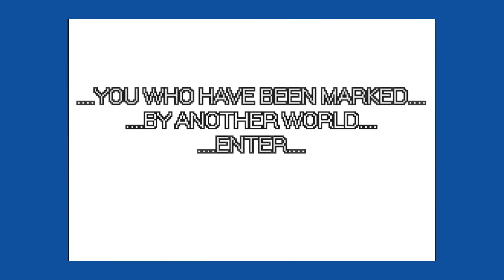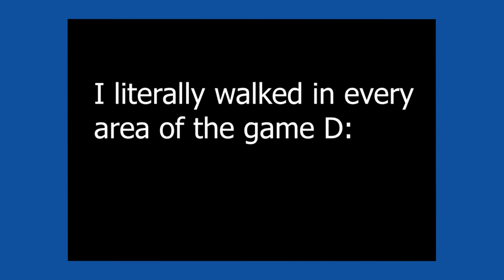Demon Plays: Shanghai.exe Part 21 , White Heaven Area! The Real Postgame Has Been Found!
Shanghai.EXE: Genso Network is a PC fangame which crosses the gameplay of the Mega Man Battle Network series with the cast of Touhou Project and that was developed by Technodot but is not affiliated with Technodot anymore.

Player: DemonCorsair

SP Viruses: All Cleared

Quests: All Cleared